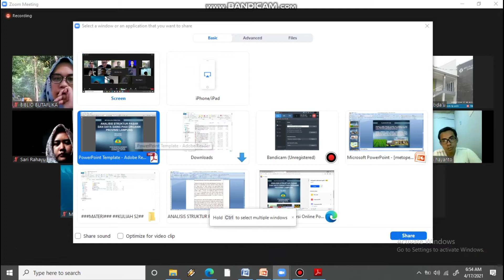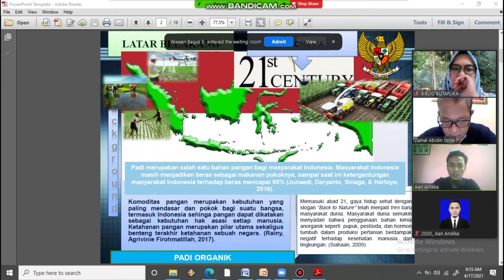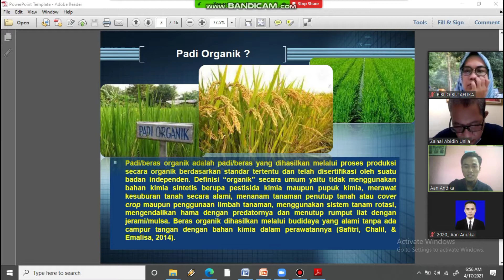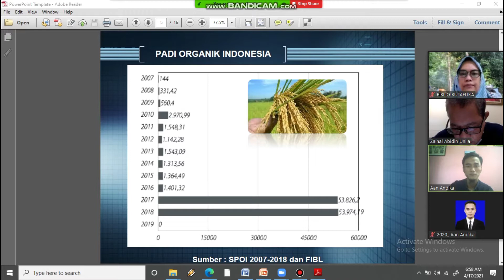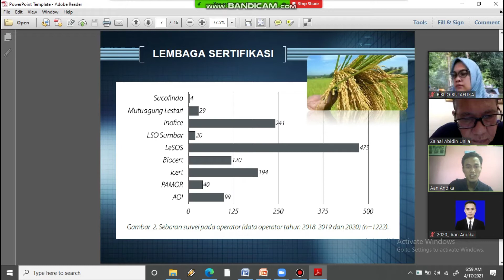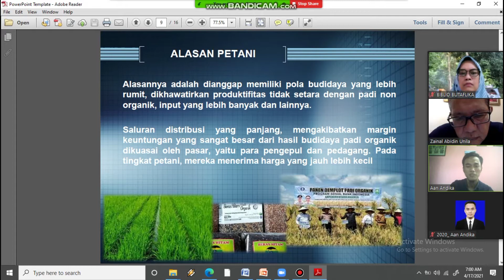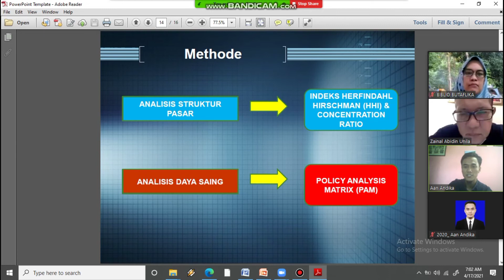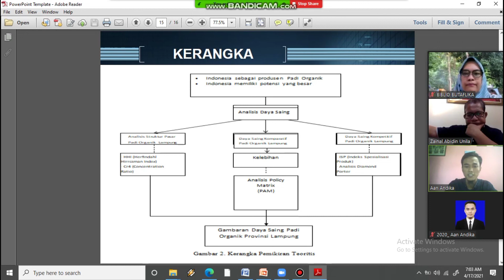Analisis Struktur Pasar dan Daya Saing Padi Organik Provinsi Lampung-MK Metodologi Penelitian Unila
Analisis Struktur Pasar dan Daya Saing Padi Organik Provinsi Lampung -
Presentasi Mata Kuliah Metodologi Penelitian bab I Universitas Lampung.

Program Studi Agribisnis
Fakultas Pertanian
2021
(Latihan dan Dokumentasi).